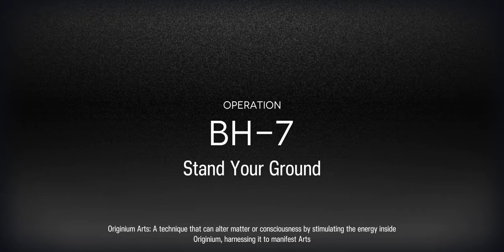【 Arknights 】BH - 7 CM [ 6 Operators ]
Robin is A Real Deal On This Kind Of Map , Use Her Trap Clip Skill 1 To Activating The Tower / Gramophone , Each Clip Only Cost 3 , And Also Can Stun The Winter wisp.